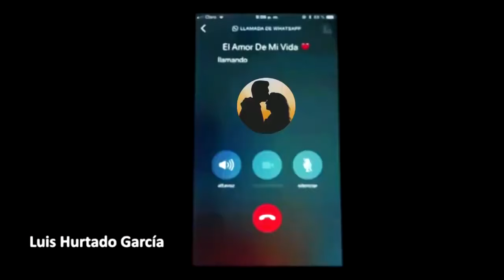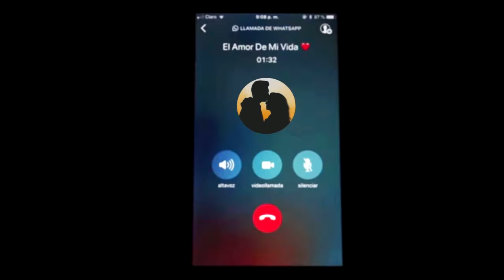Esta Llamada De Amor Te Hara Llorar...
Si deseas un audio personalizado para tú pareja o alguien especial, comparte este audio en todas tus redes sociales, y luego sígueme en instagram como @luishurtadogarcia, ahí te estaré dando toda la información.